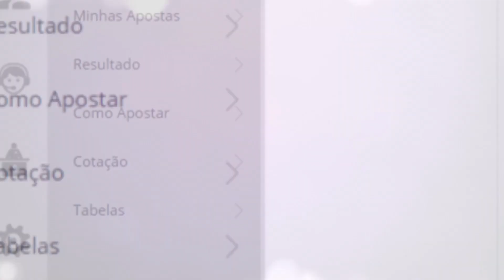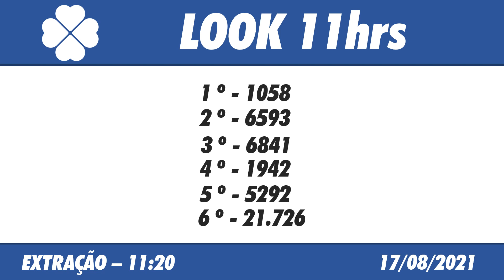🍀 Resultado do Jogo do Bicho Look Goiás 11:20 – Resultado da Look 17/08/2021